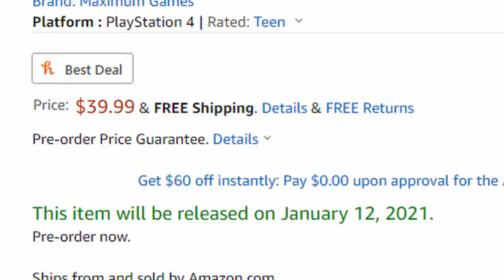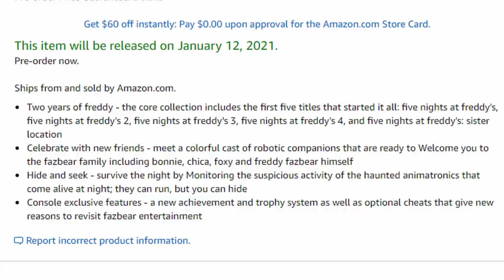FNAF CORE COLLECTION REVEALED!! (GAMES, PRICE, RELEASE DATE!)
The CORE COLLECTION for FIVE NIGHTS AT FREDDY'S has gotten brand new info!!

FNAF Core Collection PS4 Amazon

FNAF Core Collection XBOX ONE Amazon